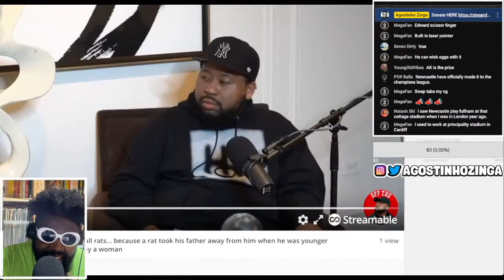Lil Durk is NOT a fan of rodents..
Lil Durk DJ Akademiks, Lil Durk Akademiks